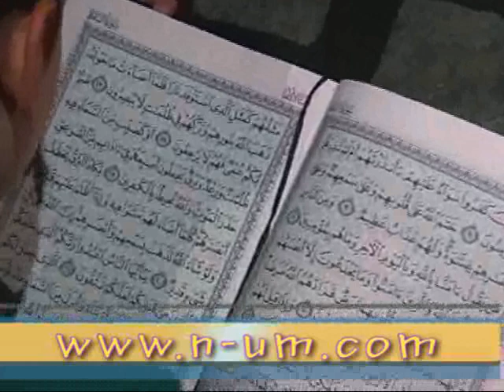Teravija u dzamiji kralja Fahda u Sarajevu